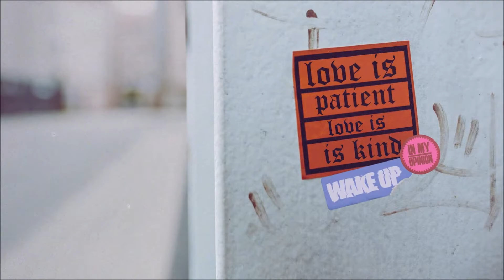"When Bitterness Takes Over" - Online July 17, 2022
Part 4 of series: "NO OFFENSE"
Speaker: Pastor Chis Beall
Life.Church